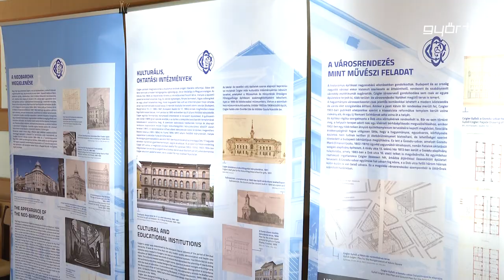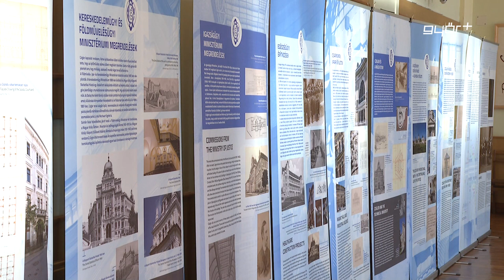Czigler-kiállítás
Czigler Győző életét bemutató emlékkiállítás nyílt a Czuczor Gergely Bencés Gimnázium dísztermében. A tárlatot még múlt héten, a Bencés Esték sorozat februári rendezvényén mutatták be a nagyközönségnek, melyen a méltatlanul elfeledett kiváló építész életműve köszön vissza. Ugyan nem a legjelentősebb alkotása volt, de a győri bencés gimnázium épületének tervezése is Czigler nevéhez köthető.